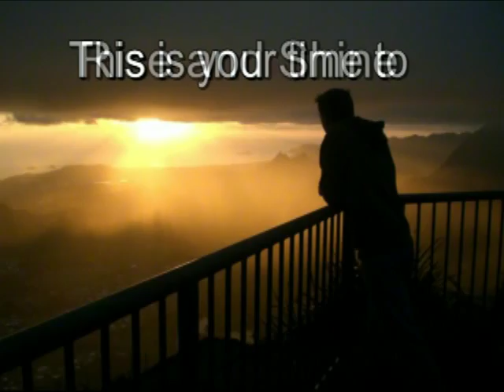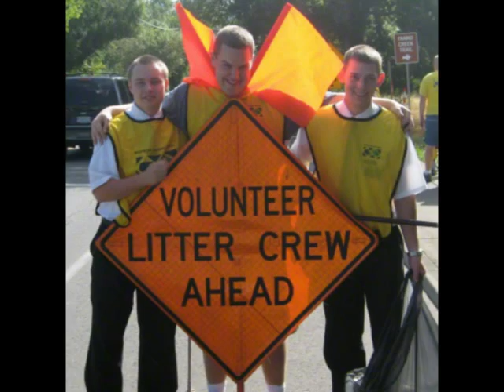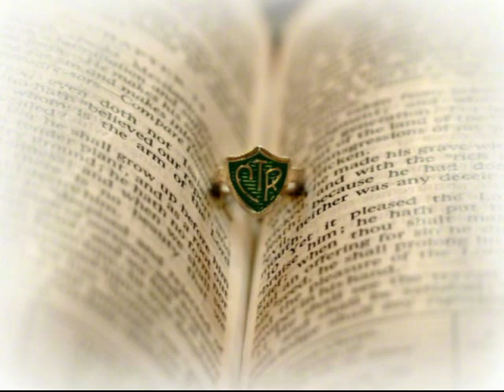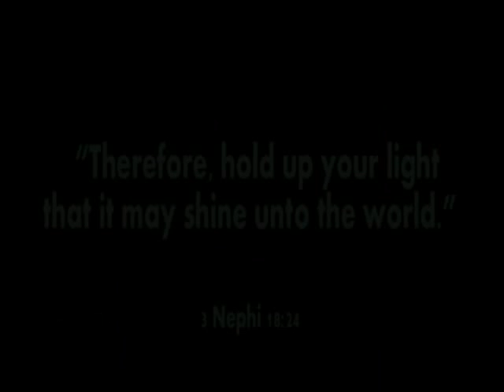Rise and Shine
Favorite inspirational singer Wayne Burton brings us a new song "Rise and  Shine" for the 2012 youth theme Arise and Shine Forth. All are invited to take a step forward in shine the light of Christ into the lives of those around them.